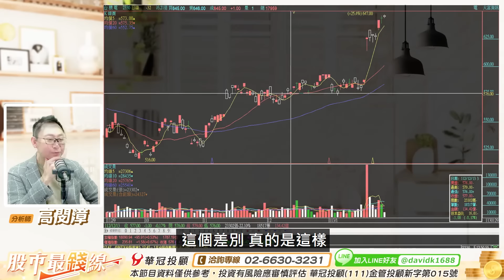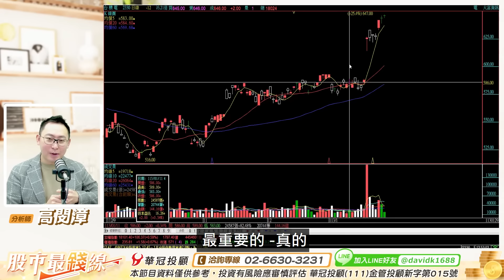Ai宇宙強為什麼intel大跌？| 高閔漳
100台北市中正區忠孝東路二段100號6樓之2